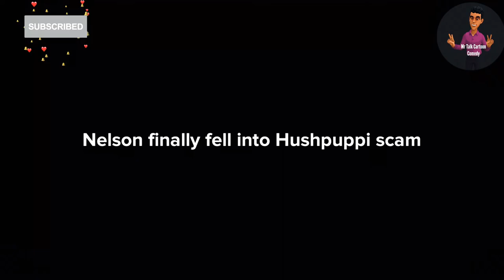MR TALK CARTOON COMEDY : UNCLE HUSHPUPPY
Very funny video and hilarious cartoon comedy by Mr Talk Cartoon Comedy .
Hilarious cartoon comedy of Hushpuppi scam

Not to miss weekly updates. Thanks